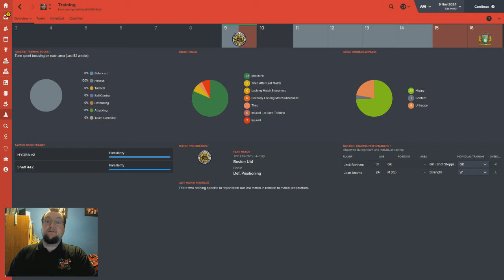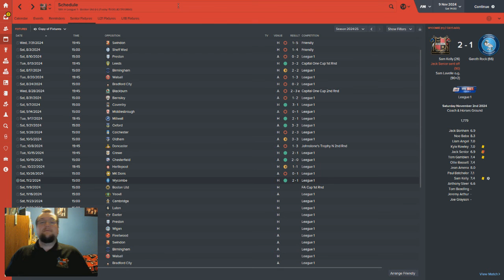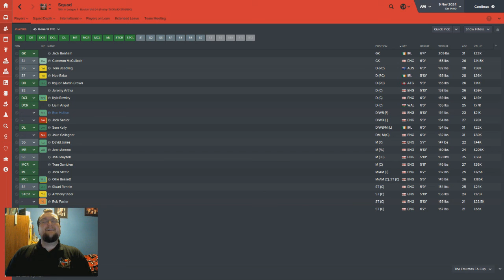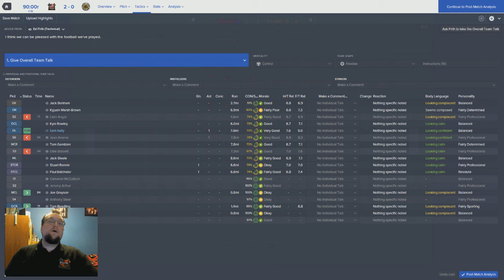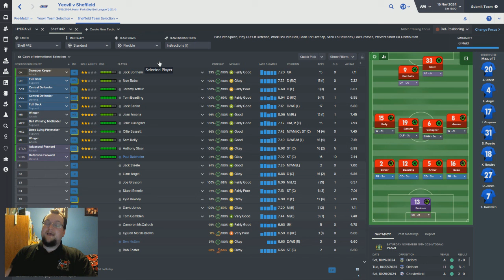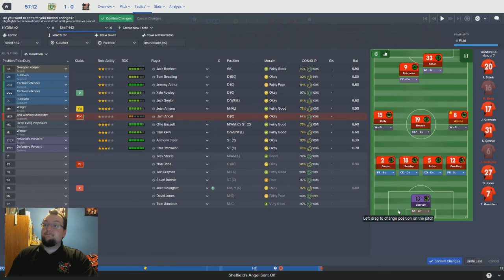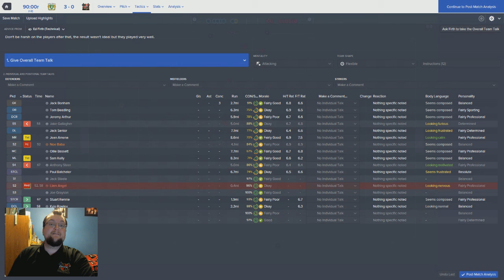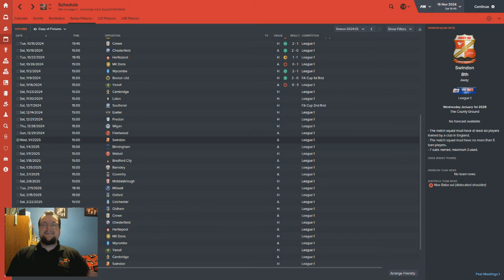TWF | Sheffield FC | #66 FAMILIAR FOES | Football Manager 2016